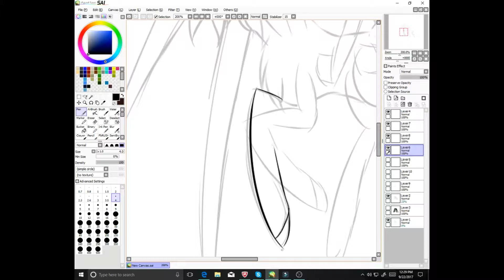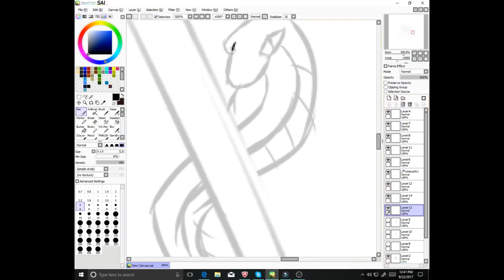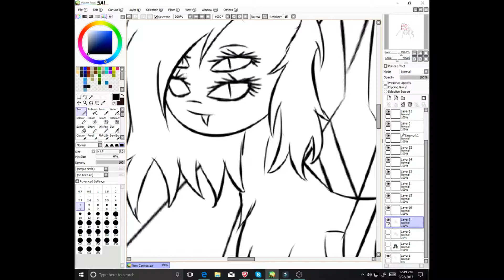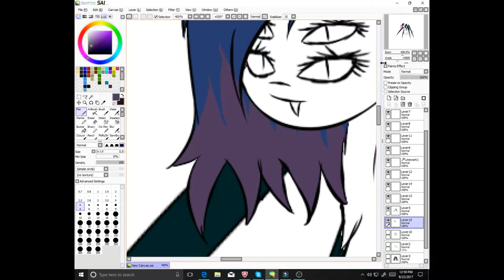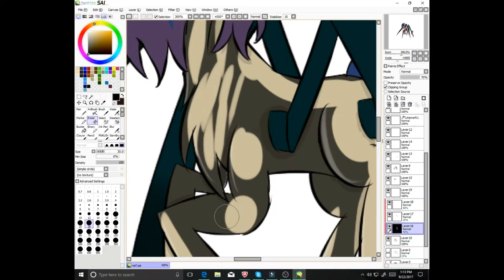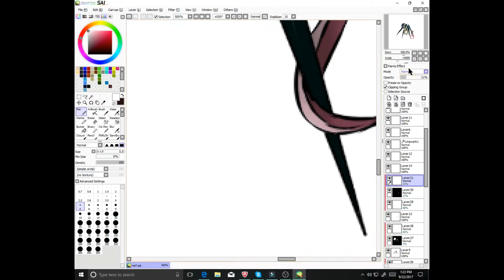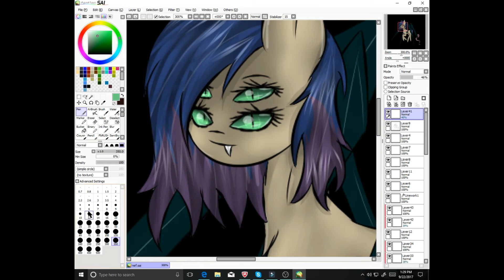{speedpaint} oc 4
i like how it come out hope you do to and if u want me to darw your oc sand it to skype:nobody moon 14